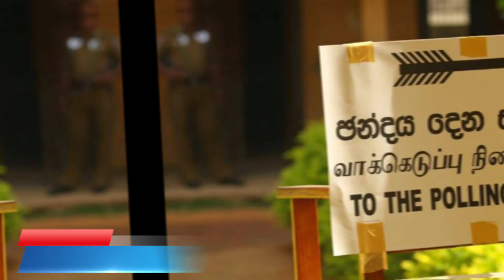13 February 2024 |Daily News